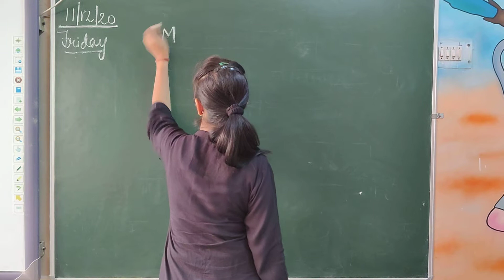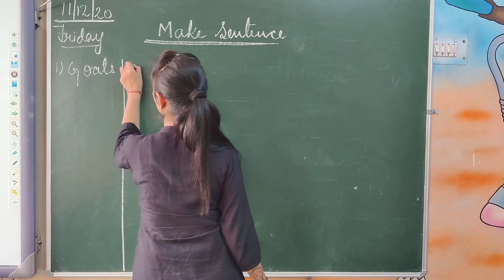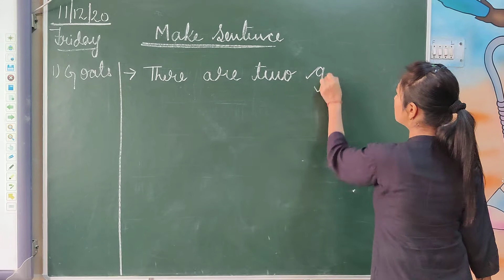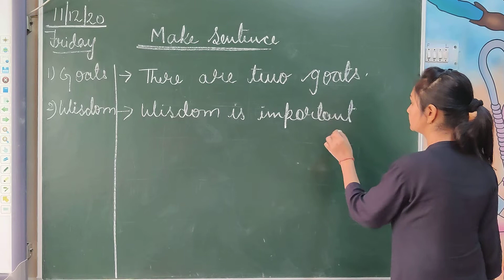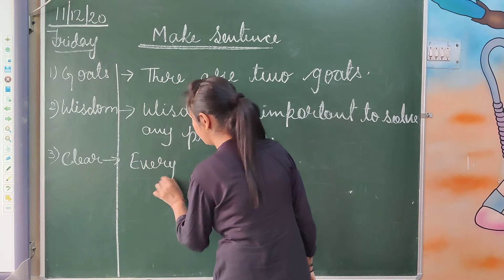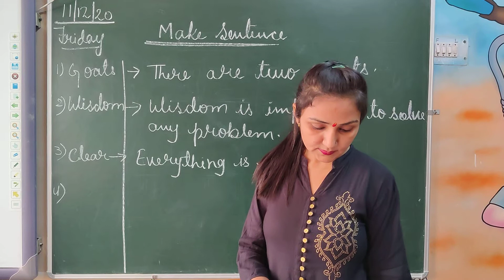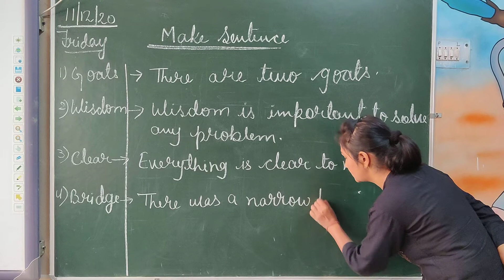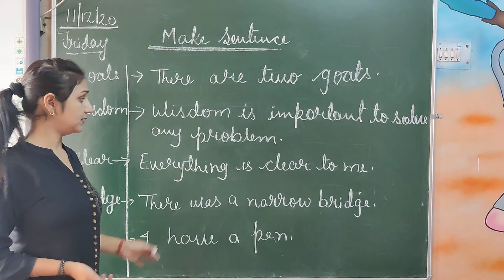English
Sentence making